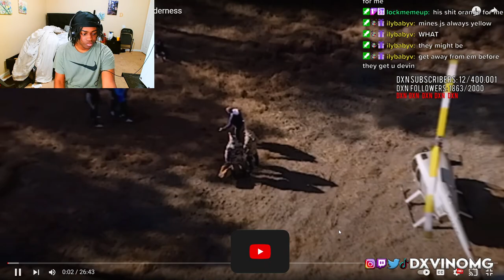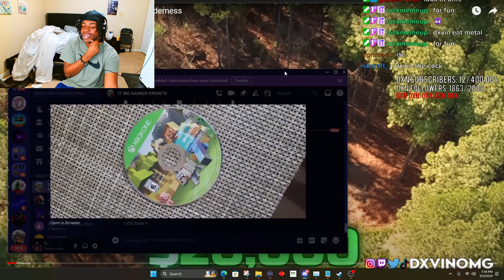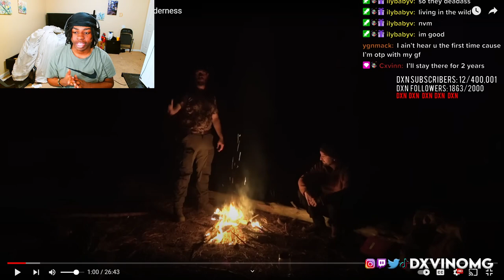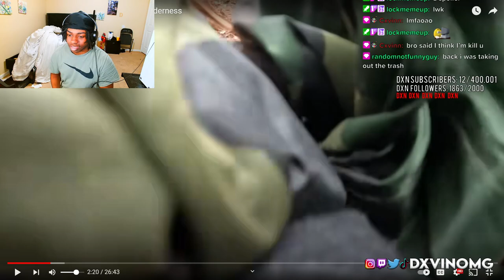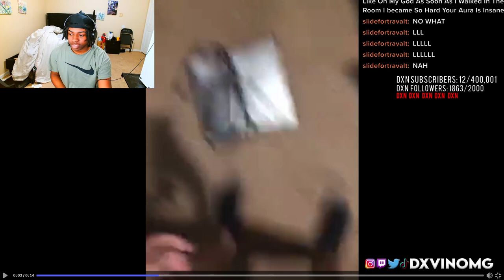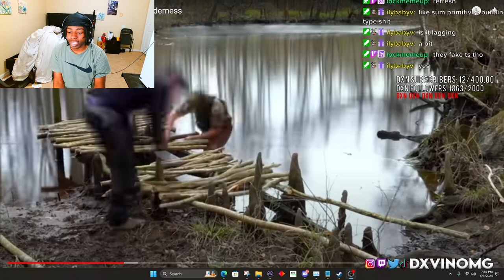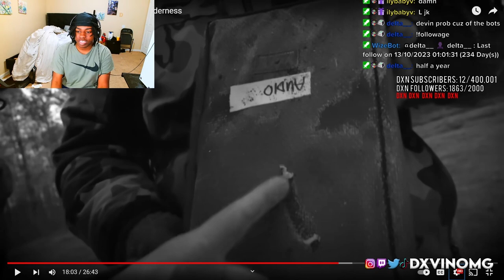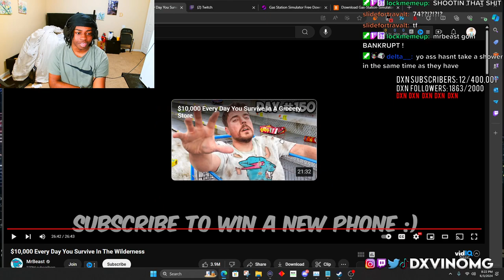DxvinOMG Reacts To MrBeast $10,000 Every Day You Survive In The Wilderness